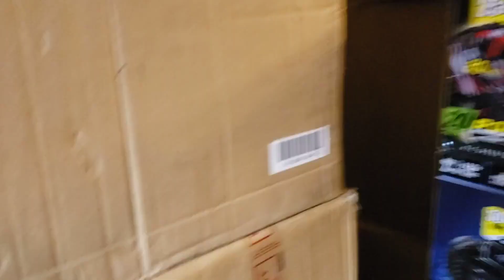My Daily Work Commute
To give you an idea of the traffic I put up with!